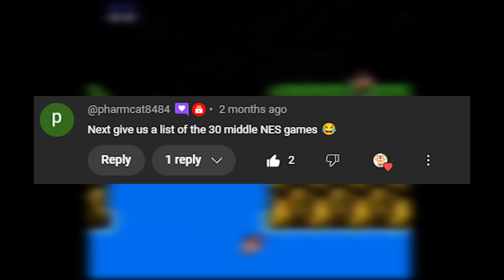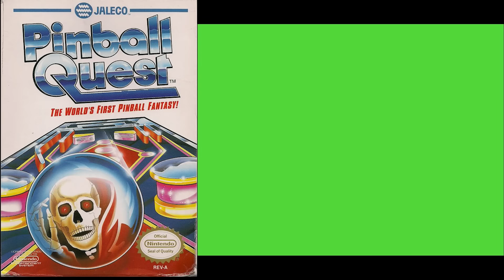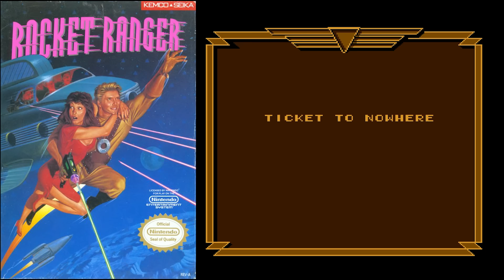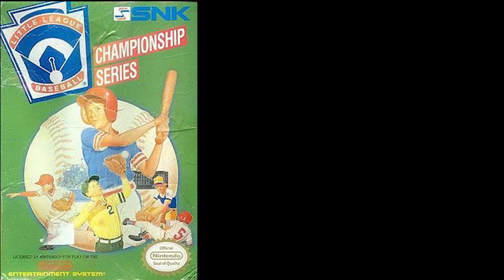The Middle 30 NES Games!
Ever wondered what the middle 30 games from the Nintendo Entertainment System looked like? I'm sure many of you have played them, but I think it's fun to talk about them. That's the purpose of today's episode! It's a unique chance to pop into the active timespan of one of our favorite consoles!

The owners of the segments have been credited in the video, and once I'm not dying of food poisoning, I'll update this list to reflect the source material in the description*